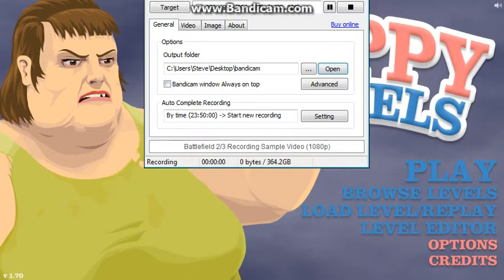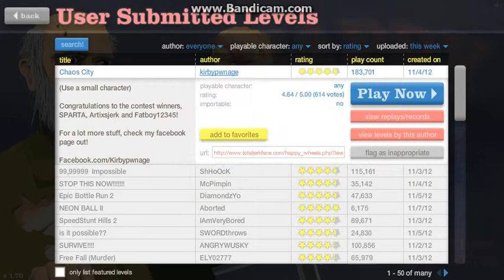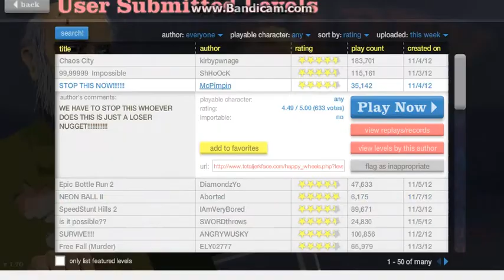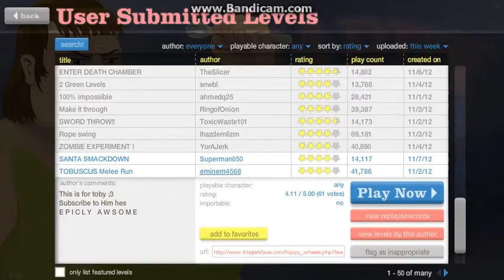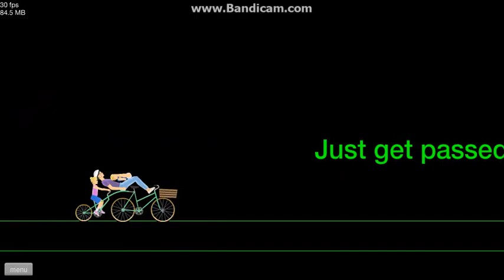Happy Wheels With Rossi: Ep 1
Hey guys Rossi from DeluxGamin here. Just me playing Happy Wheels. Plz Like Sub and Fav he video, Thanks